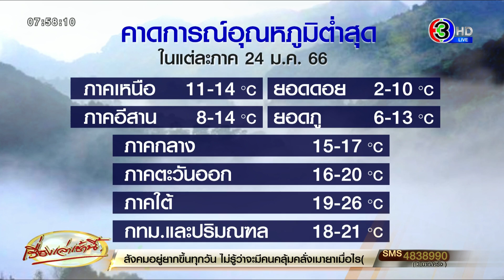'สรรพากร' ย้ำไม่มีนโยบายติดต่อประชาชนทางโทรศัพท์-ไลน์ หากไม่แน่ใจให้โทร 1161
วันที่ 20 ม.ค. 66 เพจ กรมสรรพากร : The Revenue Department โพสต์ข้อความ ระบุว่า

"เตือนภัย‼ ระวังมิจฉาชีพแอบอ้างเป็นเจ้าหน้าที่สรรพากร หลงเชื่อ คลิกเดียว!! เงินหมดบัญชี ก่อนจะตกเป็นเหยื่อรายต่อไป หากไม่แน่ใจ โทรหา 1161

โดยโพสต์ดังกล่าว มีภาพข้อความเตือนภัย และวิธีรับมือมิจฉาชีพต่างๆ

ทั้งนี้ กรมสรรพากร ขอย้ำว่า กรมสรรพากรไม่มีนโยบายให้เจ้าหน้าที่ติดต่อประชาชนทางโทรศัพท์หรือทางไลน์ เพื่อติดตามการชำระภาษี ตรวจสอบข้อมูลรายได้ หรือส่งลิงก์แอปพลิเคชั่นให้ดาวน์โหลดเพื่อใช้ชำระภาษีใดๆ ทั้งสิ้น